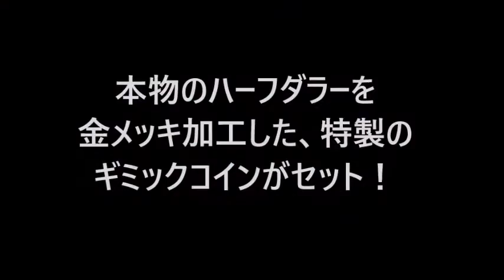シルバー&ゴルードハーフダラー